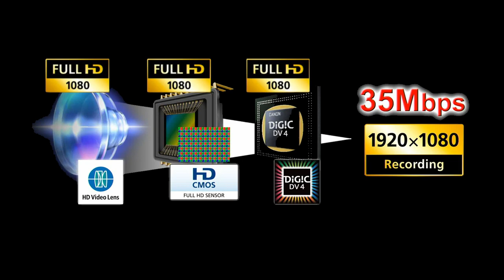Câmera Canon Vixia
Conheça a camcorder de baixo custo da Canon, modelo Vixia HF R800,  com entrada para mic externo e saída HDMI (60P). Excelente custo x benefício, indicada para lives, EAD e outras produções.